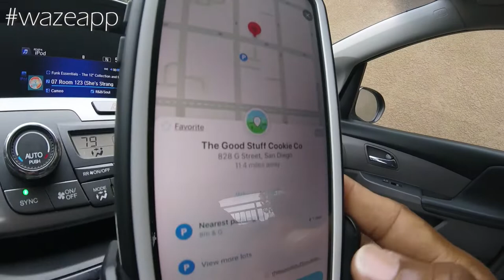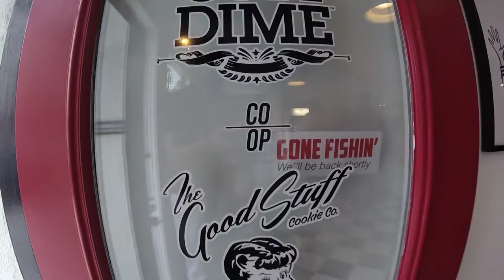CWS: RAPHA SAN DIEGO POP-UP OPENING PARTY | THE GOOD STUFF COOKIE COMPANY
Rapha of Los Angeles has taken another opportunity to spread the word of their store. This time bringing some merch and rides to the local area of San Diego, California.  Join me as I adventure seeing what the hype is all about and se some friends at The Good Cookie Company as they partnered with RAPHA for a great weekend event. Enjoy!!!
Rapha:
USA Cycling Spotlight Article:
Follow Ya Boi:
Represented Brands:
Spinergy, Inc.: